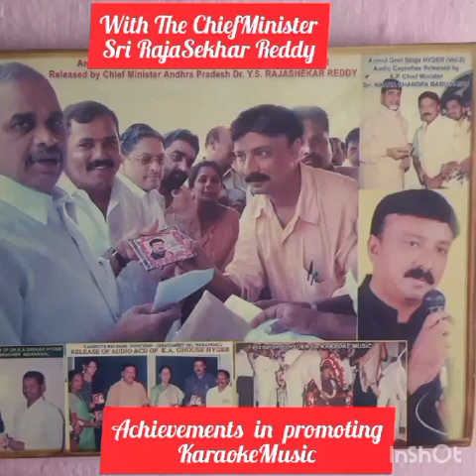Naanna ku Prematoh..sing's GHOUSE Hyder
Video from Ghouse HYDER